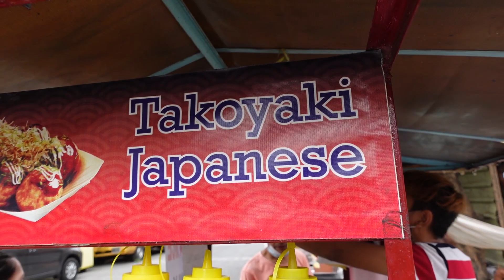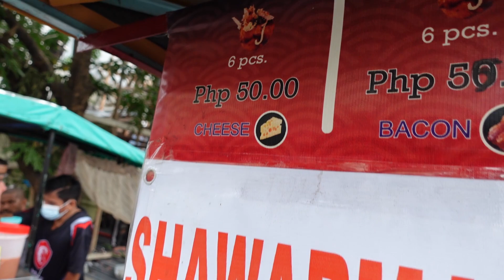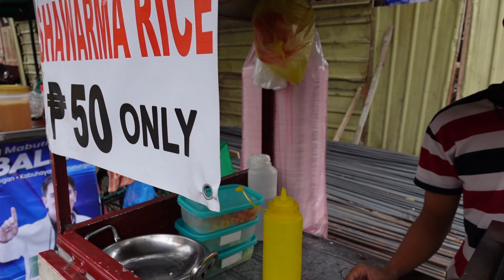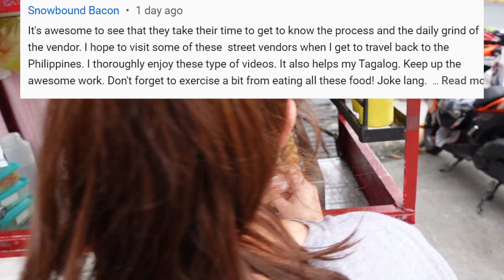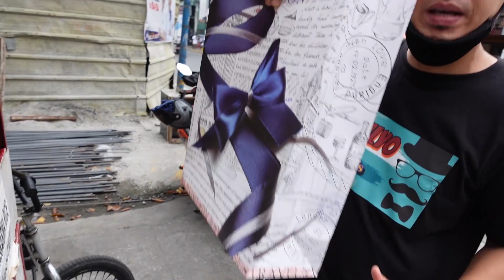TAKUYAKI BUSINESS SA YEAR OF THE TIGER 2022 MALAKING KITA 8000 PESOS EASY STEPS INCOME WALASTIK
KMJS WALASTIK TAKUYAKI BUSINESS SA YEAR OF THE TIGER 2022 MALAKING KITA 8000 PESOS EASY STEPS SOWEIRD SQUAD THE BEST ANG BUSINESS ANG TAKUYAKI THIS YEAR OF THE TIGER 2022 best income job TO CREATE MONEY IN THIS KIND OF BUSINESS.  STREETFOODS NA NAPAKASARAP PATOK PA NA NEGOSYO EASY STEPS PA SA VIDEO NA ITO.   MGA KAPATID ANG ATING TOPIC NAKAKA BUSOG AT LAUGHTRIP NA NAMAN SA MGA DELICIOUS VIDEOS NA PAMPA GOODVIBES.   KAYA ALWAYS PANOORIN ANG MASASARAP NA VIDEOS NAMIN. SOWEIRD SOWEIRDSQUAD SUGOD WALASTIK
HELLOW EVERYONE KAMI ANG BIGOTILYO BROTHERS DALA ANG MGA MASASARAP NA STREETFOODS SA BATANG 90's KASAMA ANG NAKAKATAWA AT NAKAKABUSOG NA MGA TOPIC NA SOBRANG NAKAKAGOODVIBES .KAYA PARA MAWALA ANG STRESS ANXIETY AT DEPRESSION MO AY MAG SUBSCRIBE KA NA AT MANOOD NG MGA DELICIOUS VIDEOS NG BIGOTILYO BROTHERS NA NKAKA GOODVIBES AT SUPER LAUGHTRIP
SA MGA GUSTO MAG PABATI  MAG COMMENT AT MAG EMAIL LANG PO  MARAMING SALAMAT PO SA SUPPORTANG TUNAY.!!!

LAW OF ATTRACTION: SA NAGBABASA NITO I HOPE MAGING  SUCCESSFUL KAYO SOMEDAY ✨
WAG BALEWALAIN TO, MANIWALA KA SA SARILI MO DAHIL NANI2WALA AKO SAYO.